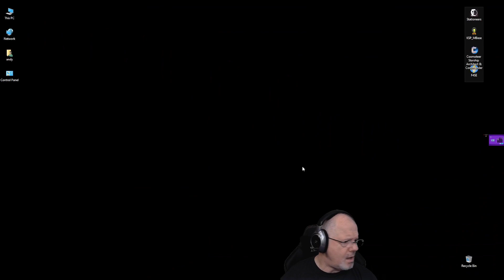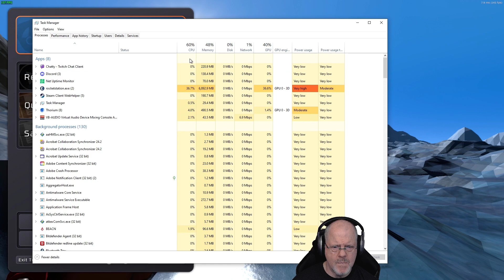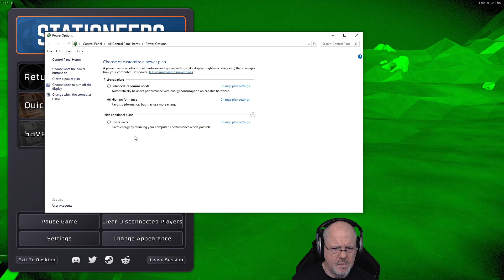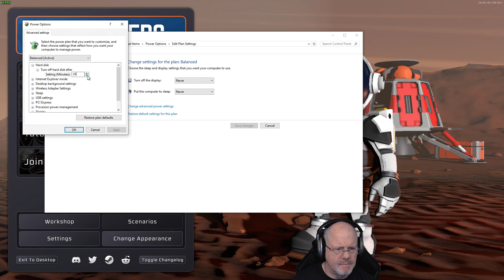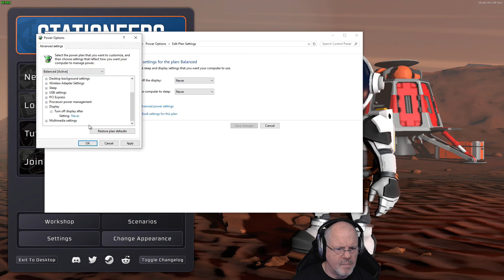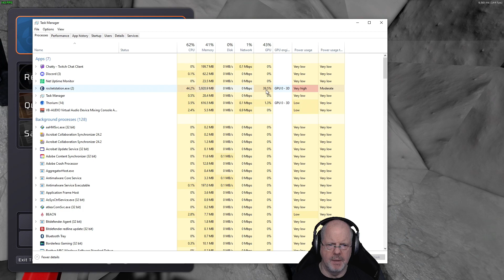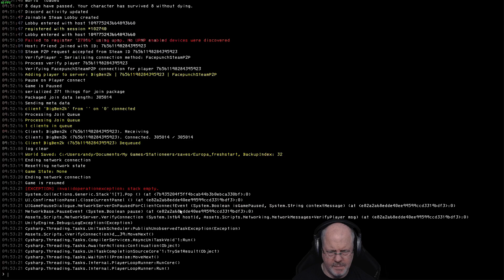Stationeers : Europa/Moon Co Op - Testing / New Start [Client Issues]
We might not be able to do an Europa, one of the game clients keeps crashing, so we started back on the Moon.  We were able to go for 2 solid hours with new crashing, so it might have something to do with the atmo and the amount if information that is sent back and forth?